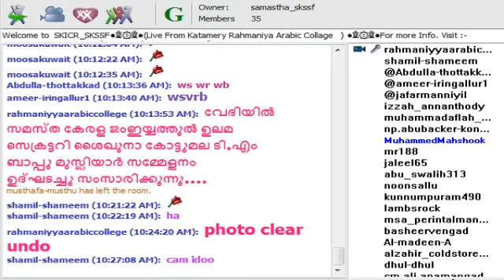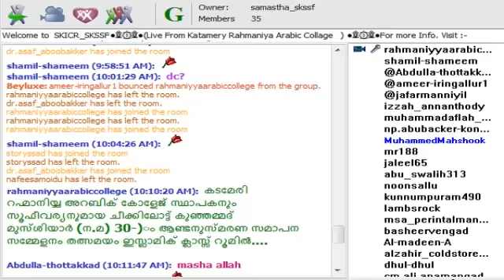shaikhuna Kottumala Bapu Musliyar...Kadameri Speech..13-11-2016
shaikhuna Kottumala Bapu Musliyar...Kadameri Speech